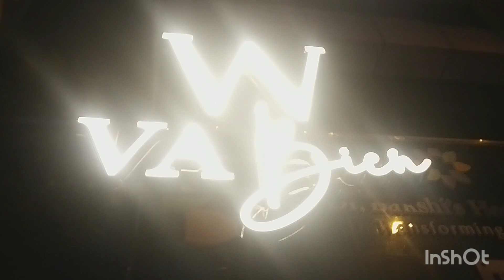Ladoo Kai Saath Fun Time 😘❤😘🧿💃💃 @RatiGaba❤